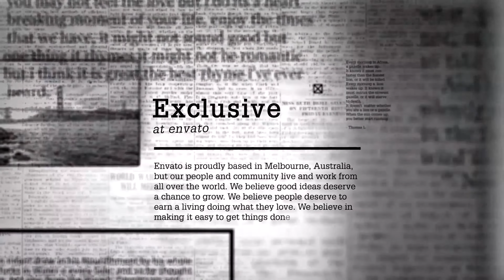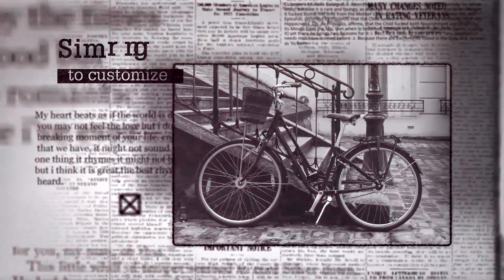Newspaper Slideshow | After Effects Project Files - Videohive template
Newspaper Slideshow Your After Effect Project.